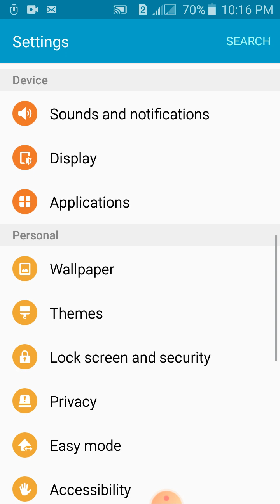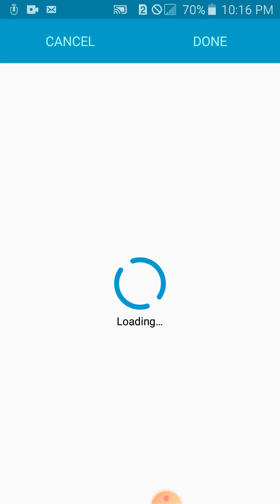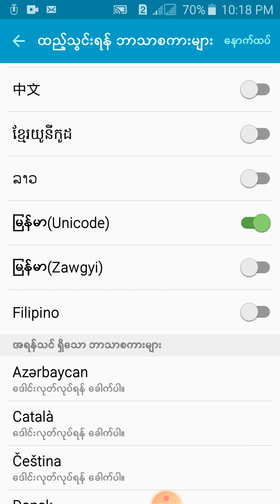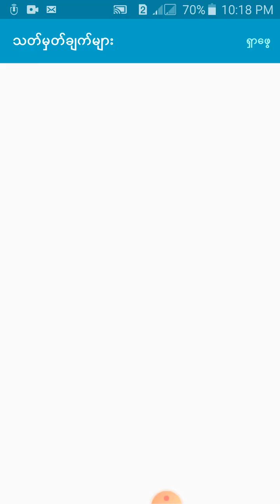Samsung J5 Unicode​ထည္​့နည္​း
royalboyboy986 @gmail.com